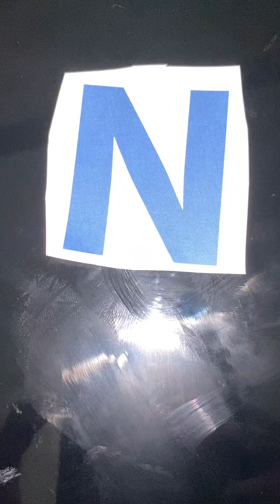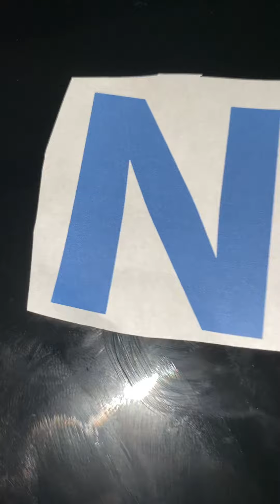Miss Annette The Nice Letter N